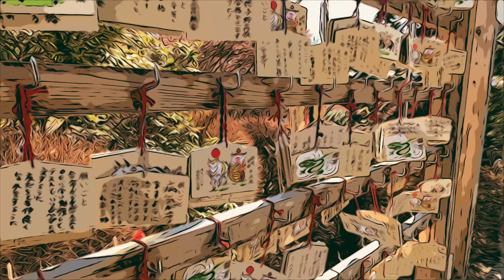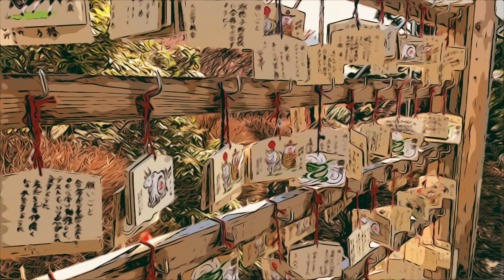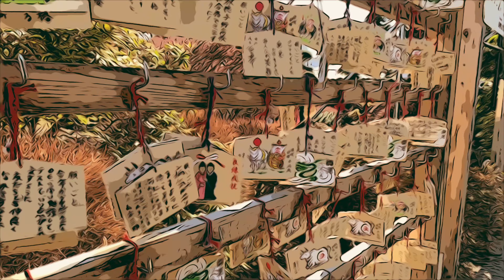【癒しBGM/絵馬の音/4K】佐野厄除け大師 Healing created by sound,Japanese Ema. (ASMR, Sleep, Relax) (睡眠作業疲労回復ストレス緩和熟睡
●わんころブログ

冬の風に揺れる絵馬の音を撮影しました。

ASMR, Sleep, Relaxation 眠れる睡眠用効果音,  音楽 ヒーリング sleeping 癒し 睡眠用BGM 作業用BGM 疲労回復 自律神経 ストレスの緩和 熟睡 睡眠導入 睡眠誘導 読書 勉強 ストレス解消 疲労緩和 リラックス リラクゼーション